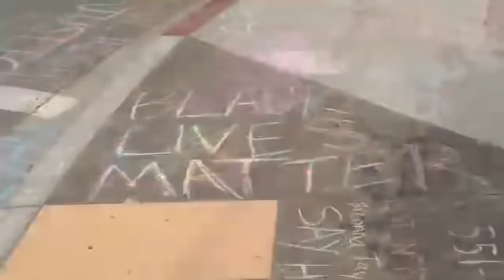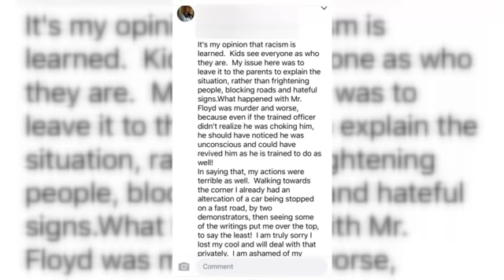California man's angry tirade toward children's Black Lives Matter chalk art caught on camera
A Bay Area man was caught on camera going on an angry tirade over a child's chalk drawing in support for Black Lives Matter after the killing of George Floyd.